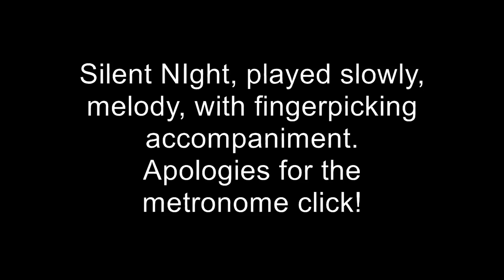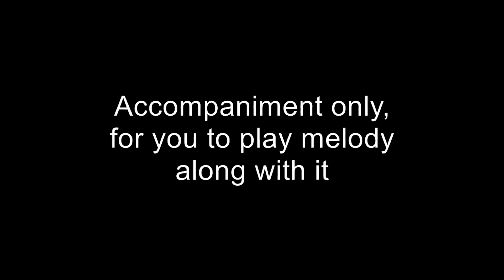Silent Night teaching aid for guitar, key of C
Silent night, starting with melody and accompaniment, then melody on its own, and then the accompaniment on its own so you can play olong with it.  To be used with the accompanying tab sheet.